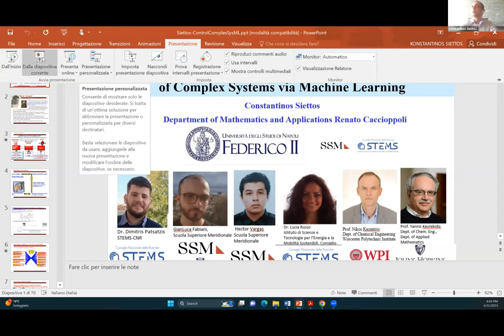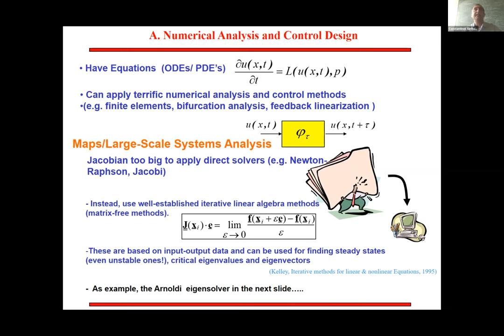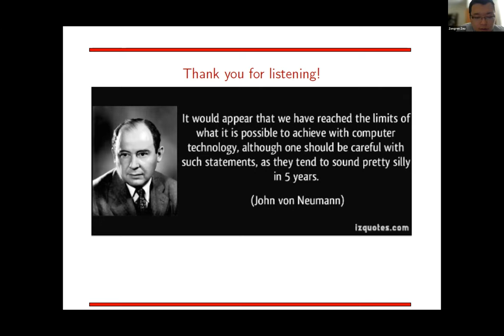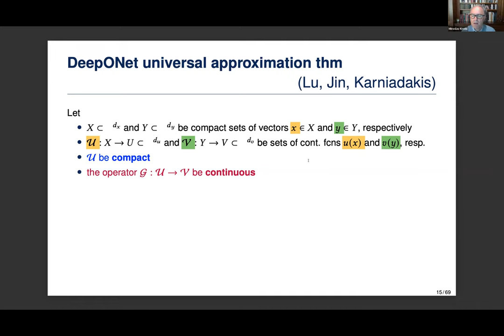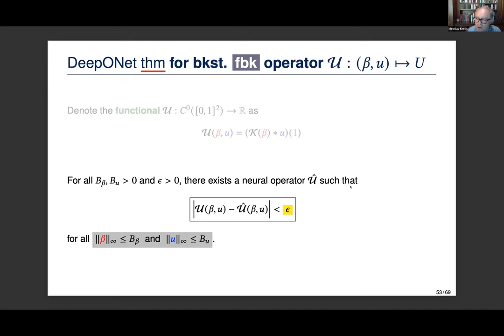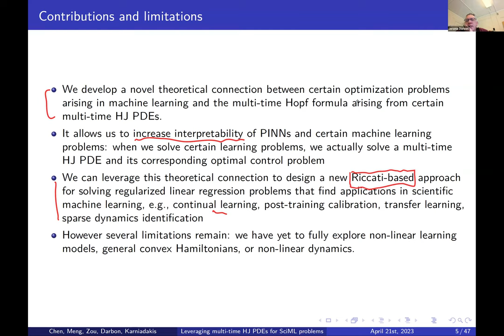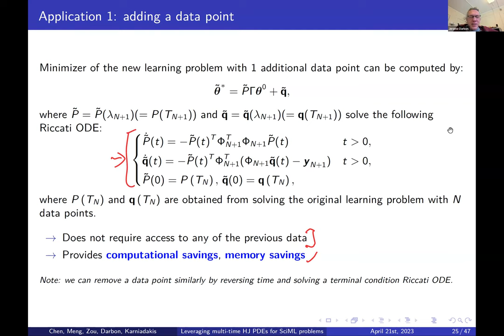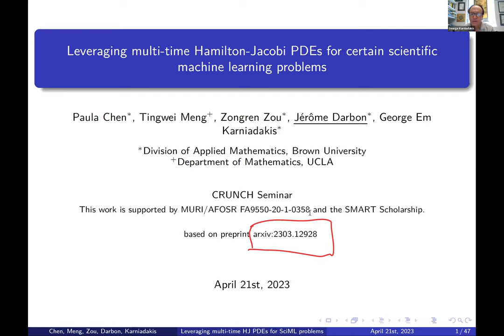Mini-workshop on controls || Seminar on: April 21, 2023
Speakers, institutes, and topics:
1. Constantinos Siettos, University of Naples Federico II, From Physics-Informed to Physics-Free Control of Complex Systems via Machine Learning.
2. Miroslav Krstic, University of California San Diego (UCSD), DeepONet Provably Obviates Computation in Control of Unstable PDEs.
3. Jerome Darbon, Brown University, Leveraging multi-time Hamilton-Jacobi PDEs for certain scientific machine learning problems.